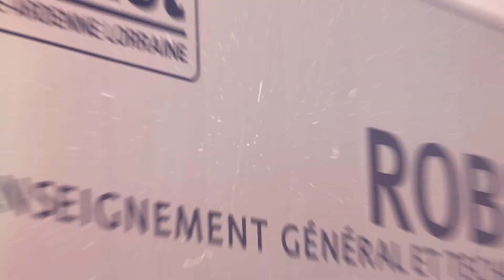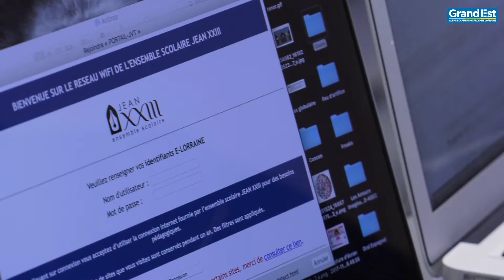Lycée 4.0 - Région Grand Est